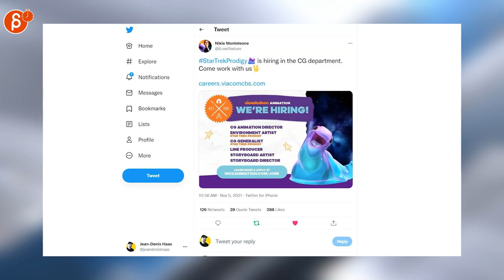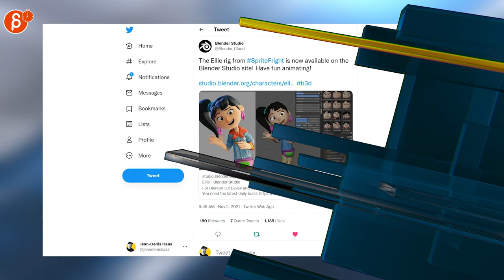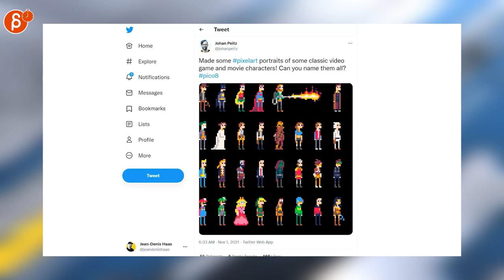The Animation Minute: News! Jobs! Demo Reels and more! (Nov 1st - Nov 7th, 2021)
Below is your weekly summary of all things animation! Covering Nov 1st - Nov 7th, 2021.

Links to all the items I mentioned:
0:00 Intro
0:17 Jean-Denis Haas (Job Posting)
0:20 Super Spline Studios (Job Posting)
0:24 Nikie Monteleone (Job Posting)
0:28 Jean-Denis Haas (Job Posting)
0:31 Ellen Su (Job Posting)
0:37 Star Wars (Book of Boba Fett Poster)
0:44 Star Wars (Boba Fett Trailer)
0:48 AlexMLehmann (Arcane Final Trailer)
0:53 Disney UK (Stepdad short)
0:59 /Film (Luca Spin Off)
1:03 EtheringtonBrothers (How To Draw Comics for Juniors)
1:16 Comedy For Animators (Animation Book)
1:21 Animation Obsessive (Cartoon Modern Book)
1:25 Edward Zwick (Industry Stories)
1:31 best of video games (Mocap Ref - Octane)
1:41 AnimationMentor (2021 Showreel)
1:46 hyrum osmond (Zootopia Test)
1:51 Blender Studio (Ellie Blender Rig)
1:57 Mike Amos (Boss Baby 2 Walk Cycles)
2:03 ohmukase (Anim Progression Reel)
2:16 Pariambod (Maya and the Three Zatz Poster)
2:24 Leeds Birder (Owl Hover Cycle)
2:31 Wisdom Kaye (Wisdom Kaye Marvel Costumes)
2:53 Outro
2:58 Would You Like To Know More?